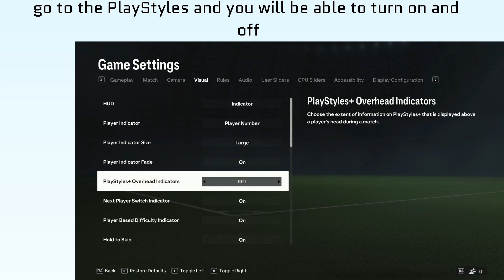How to Change PlayStyles and Next player Switch Indicator in EA SPORTS FC 24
In this video, How to Change PlayStyles and Next player Switch Indicator in EA SPORTS FC 24.

original article: